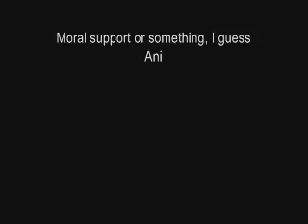The Making of Hobnail (footwear)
A little extra about the Hobnail (footwear) video by Horch.